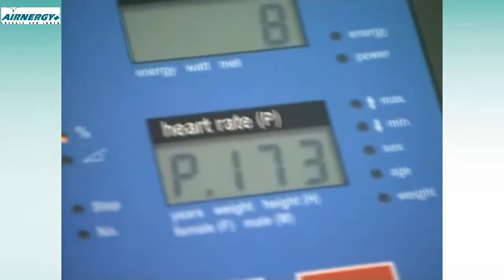youtube video #-D3P5AdEVn8